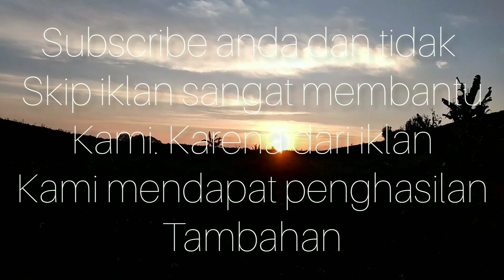entok batik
dalam dunia entok hias banyak variasi warna dan corak.
kali ini kita bahas yang agak sedikit keluar dari pakem, dan hanya sebagai pengalih sementara untuk saat ini.
karena banyaknya corak yang beredar sangat variatif dan belum terindentifikasi.
maka dari itu penamaan batik kita gunakan. bagaimana pembahasannya mari simak videonya.